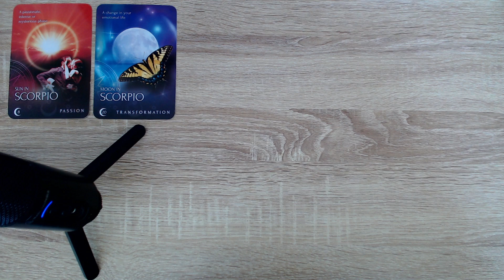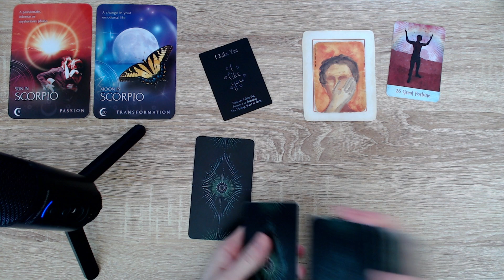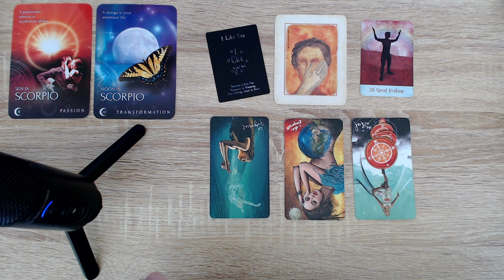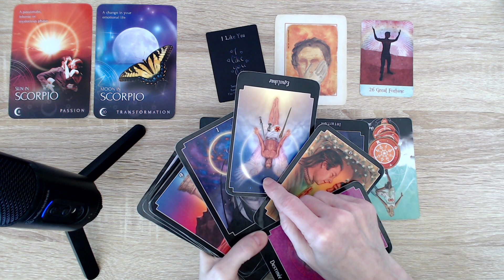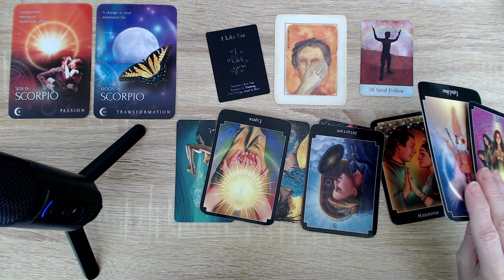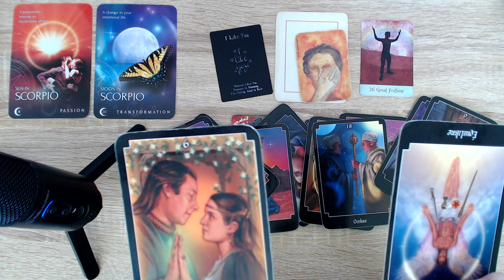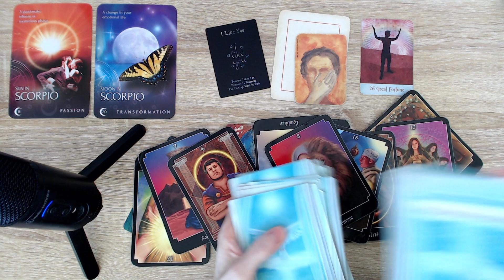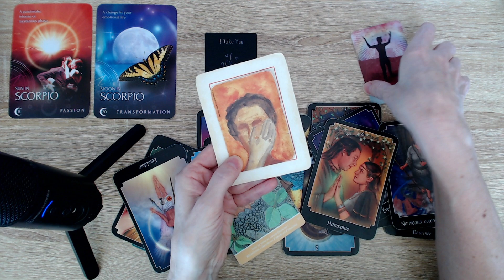SCORPION ♏ Féminine dans le trouble. Ressentiment, rancune. Décision à prendre. 🔜 🔜 Nouveau départ.